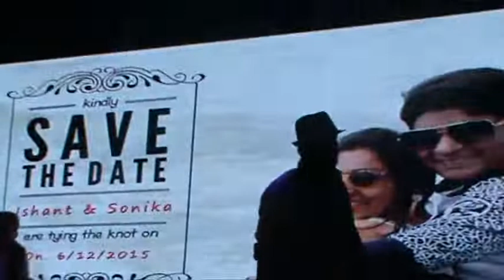SOumen Choudhary Performing a medley, live in Mumbai along with JollyDas